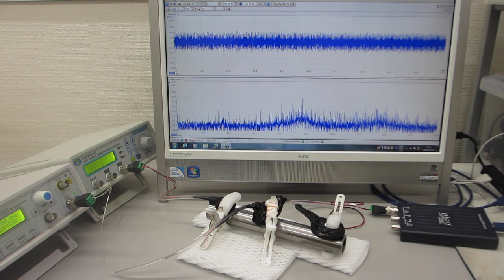超音波プローブの製造・利用技術（表面弾性波の伝搬制御技術）